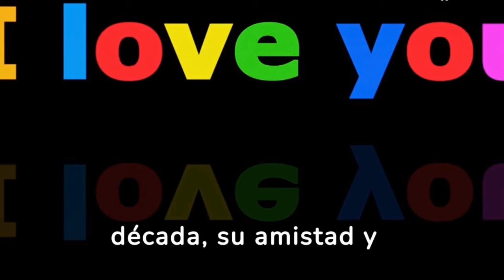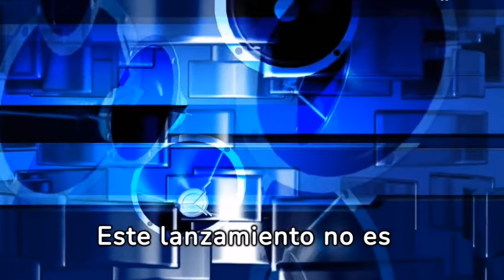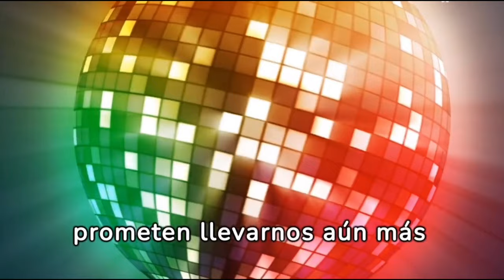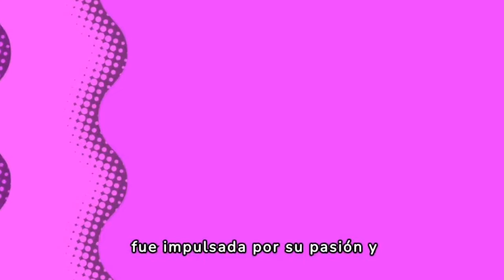La historia de Leodivon ( Parte 1 ) por Le Vip España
La historia de Leodivon por Le vip Radio y TV Spain
Contiene las canciones :
- Leodivon / Discotecon
- Leodivon / Sobrenatural
Le vip es un proyecto de radio y tv internacional online aunque ya se va viendo programas en todos los idiomas por la red .